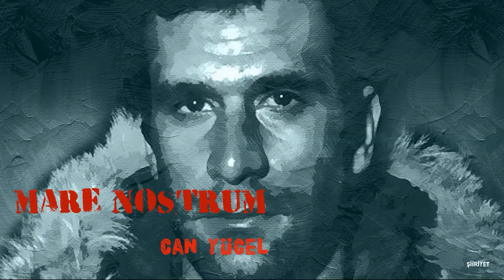bizim deniz / MARE NOSTRUM / Can Yücel / Deniz Gezmiş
MARE NOSTRUM

En uzun koşuysa elbet Türkiyede de Devrim,
O, onun en güzel yüz metresini koştu
En sekmez lüverin namlusundan fırlayarak...
En hızlısıydı hepimizin,
En önce göğüsledi ipi...
Acıyorsam sana anam avradım olsun,
Ama aşk olsun sana çocuk, aşk olsun!

                      Can YÜCEL